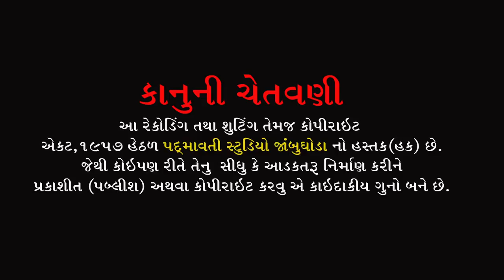ઓઢી નવરંગ ચુંદડી || Vipul Barot , Chhaya Barot | lagna Git | Mota Raska | Bodeli | 2022